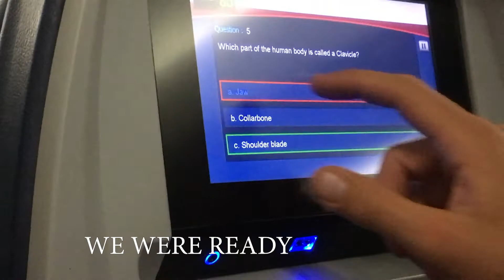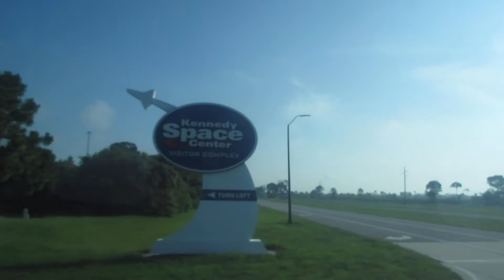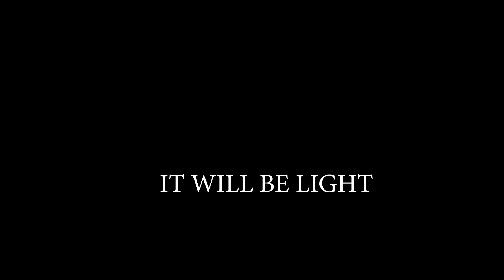distractor - space dude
Thank you KIM and KELLY

and thank you to anybody who has listened to us in the shower.

:).  filmed June 20ish 2019.  our trip to Florida to watch.

sorry Rosie and Heather! I couldn't find any footage of you!

what tractor?